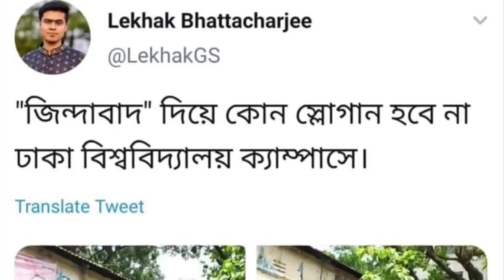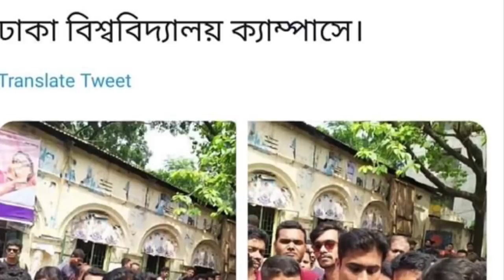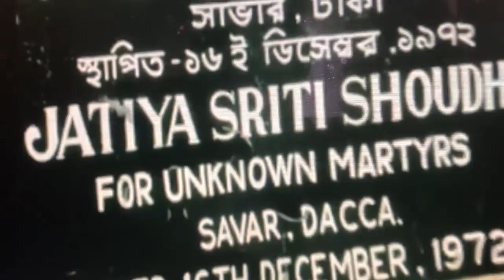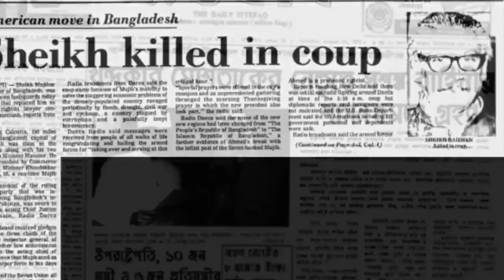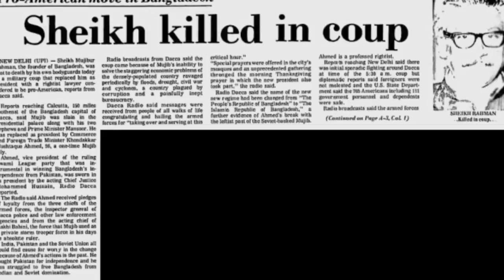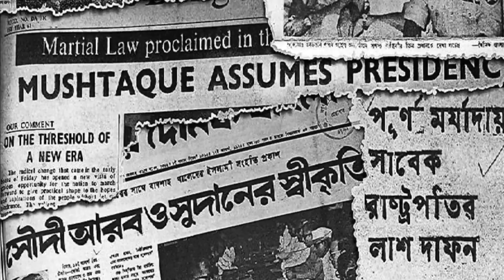জয় বাংলা বনাম বাংলাদেশ জিন্দাবাদ ! ছাত্রলীগ বনাম ছাত্রদল !